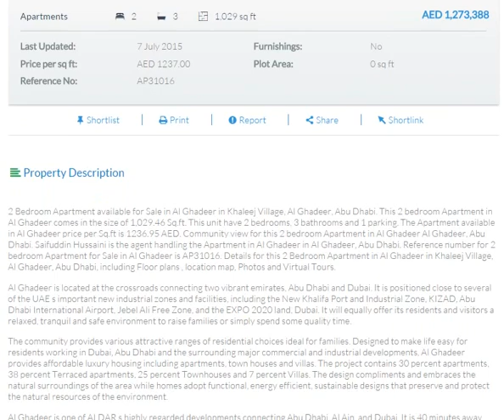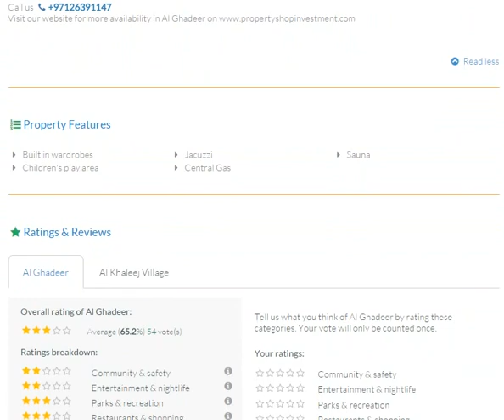dubai 2015 | dubai real estate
2 Bedroom Apartment available for Sale in Al Ghadeer in Khaleej Village, Al Ghadeer, Abu Dhabi. This 2 bedroom Apartment in Al Ghadeer comes in the size of 1,029.46 Sq.ft. This unit have 2 bedrooms, 3 bathrooms and 1 parking. The Apartment available in Al Ghadeer price per Sq.ft is 1236.95 AED. Community view for this 2 bedroom Apartment in Al Ghadeer Al Ghadeer, Abu Dhabi. Saifuddin Hussaini is the agent handling the Apartment in Al Ghadeer in Al Ghadeer, Abu Dhabi. Reference number for 2 bedroom Apartment for Sale in Al Ghadeer is AP31016.

dubai 2015
dubai
dubai dubai